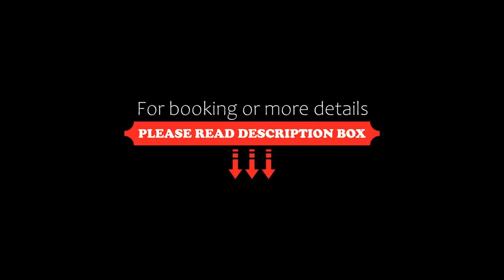Amade Château, Vrakúň, Slovakia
About Property:
Located in Vrakúň, this 5-star boutique hotel is situated on the Rye Island and offers elegantly decorated rooms, an indoor pool, a traditional Turkish spa, and a conference room. A wine cellar and cigar room are also available. Free valet parking is possible on site.
Rooms at Amade Château feature hand-painted wallpaper, hand-woven blankets and individual décor. Room service is available througho...
Property Type: Hotel
Address: Vrakúň 333, 930 25 Vrakúň, Slovakia
Searching For
1. Amade Château - Vrakúň - Slovakia
2. Amade Château - Vrakúň - Slovakia Address
3. Amade Château - Vrakúň - Slovakia Rooms
4. Amade Château - Vrakúň - Slovakia Amenities
5. Amade Château - Vrakúň - Slovakia Offers and Deals
Audio Credit:
Track Title: Subway Dreams
Artist: Dan Henig